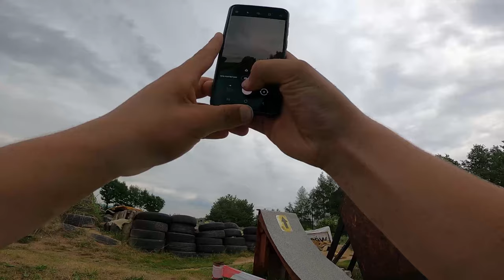Dirt podgórska POV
SPOSÓB NA OSCZĘDZANIE W INTERNCECIE